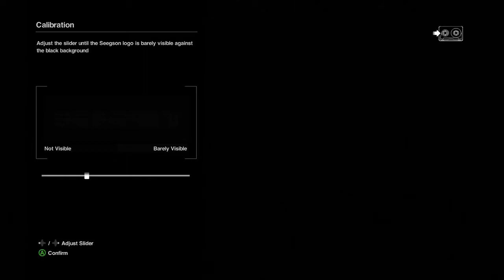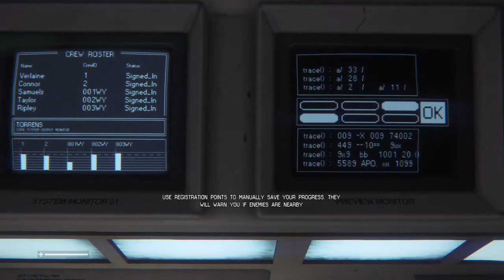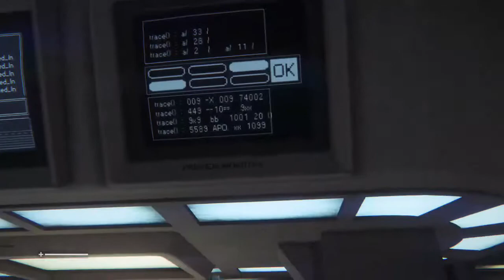Ed Johnson Presents NERD: NERD PLAYN - ALIEN ISOLATION Part 1 - 1 / 5